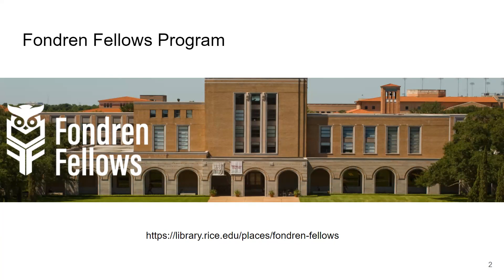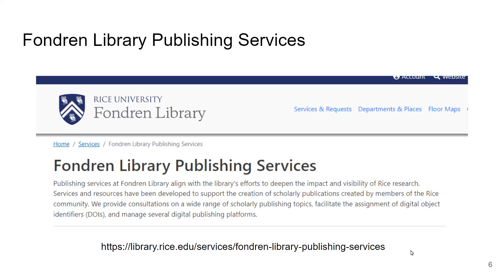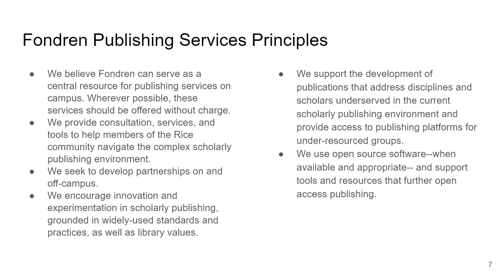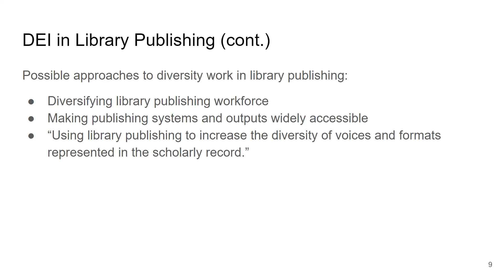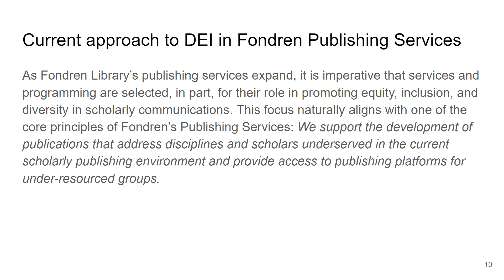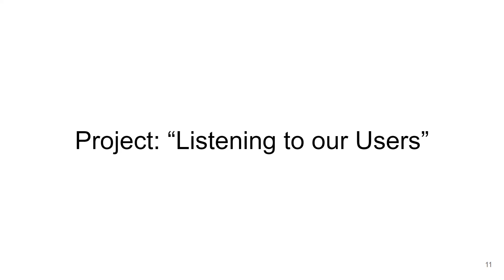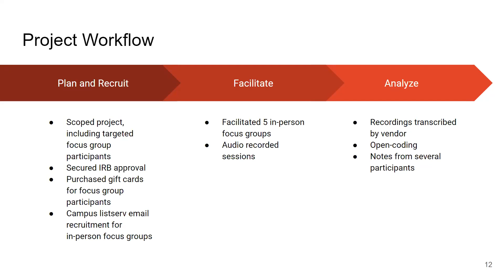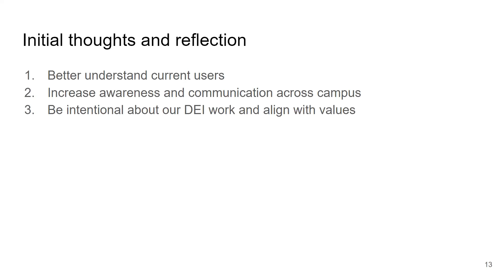LPForum23: Listening to Our Community: What Does DEI in Library Publishing Look Like to You?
A presentation at the 2023 Library Publishing Forum

Presenter: Shannon Kipphut-Smith